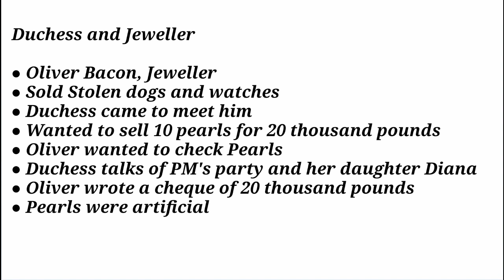Summary of "Duchess and Jeweller"